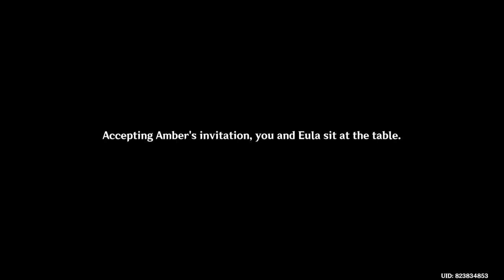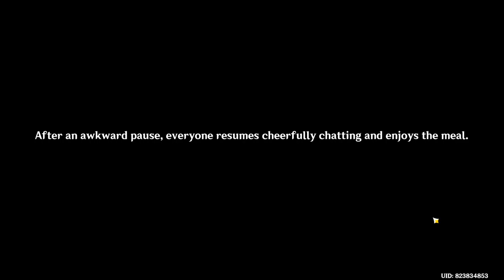Eula and the History and plans of her clan (+ her THICCCCCCCCCCCCCCCCCC THIGHS & LEWD CAMERA ANGLES)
Summary of the Video/Story Quest:
Acting Grand Master Jean Gunnhildr called The Traveler and Paimon to have an investigation with a person named Schubert Lawrence, a descendant of the fallen and declined Lawrence Clan in Mondstadt due to rumors of Schubert having connections with the Fatui and will cause harm to the city. When the traveler and Paimon going back to the Knights of Favonius Headquarters, they saw Amber and she helps by suggesting that Traveler and Paimon meet Eula to help them come a way to get along with Schubert. Eula saved the Traveler and Paimon from the attack of a Fatui Skirmisher and help the Traveler and Paimon to talk to Schubert. The Traveler, Paimon, and Eula talked to some people at Mondstadt to get some idea on how to talk like an Aristocrat but things got out of hand, they also go to Dragonspine to train the bearing. The Traveler, Paimon, and Eula go back to Mondstadt and have some meal in Good Hunter and they meet Amber again. Eula ordered Gebratenes Fleisch mit Sauerkraut, a dish only the old aristocrats like due to the sour flavor. Sara, the waitress in Good Hunter talked about Eula on how she's very helpful yet the People of Mondstadt don't care and understand her fairly due to her being in the Lawrence Clan. The Gebratenes Fleisch mit Sauerkraut was brought to Schubert as a gift and apology to the earlier event. Schubert trusted The Traveler and Paimon and they go on a secret dungeon where Schubert and the Fatui are planning to take down Mondstadt. In the end, Eula and Schubert finally face and talked to each other. The Traveler, Paimon, and Eula successfully recovered the diagram of the City's Defenses.